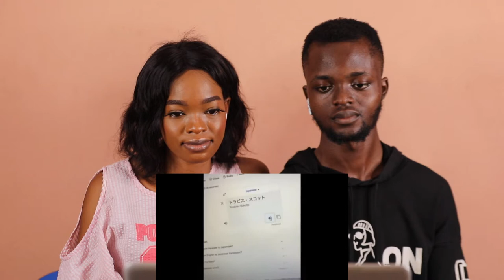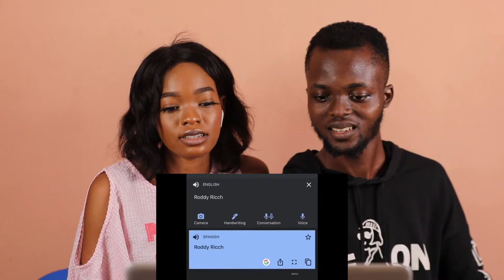GOOGLE TRANSLATE MEME CELEBRITIES COMPILATION (REACTION!!!😱)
1)This video has no negative impact on the original works (It would actually be positive for them)
2)This video is also for teaching purposes.
3)It is positively transformative in nature.
4)I only used bits and pieces of videos to get the point across where necessary.